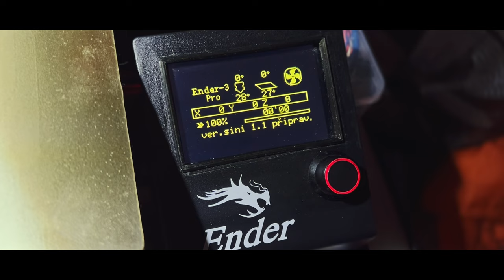Cinematic vlog 3D printing on Ender 3 Pro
Muj první test cinematic vlogu z 3D tisku,test
 jak nahrávat na iphone 13 pro, jak editovat aby
to vypadalo co nejvíc jako z profi kamery atd...

eng: My frist test cinematic vlog - 3d printing
Camera : iphone 13 Pro (cinematic mode)
Editing software : DaVinci Resolve (Free)
Sinistr-San @ 2022